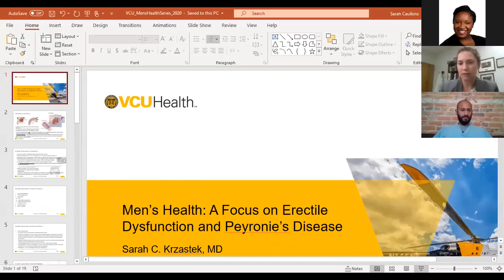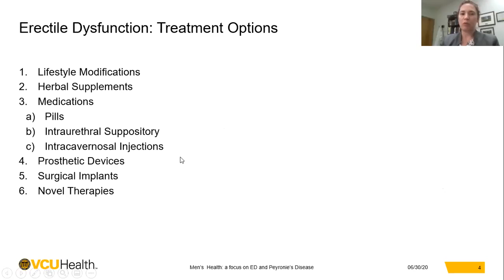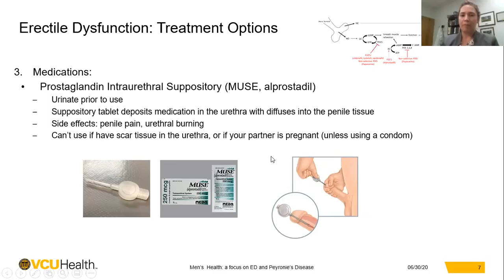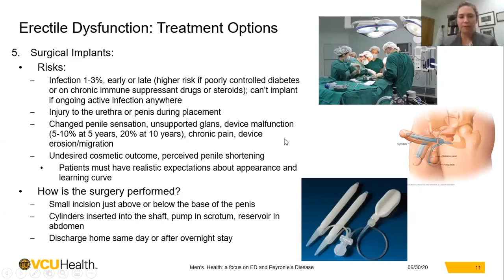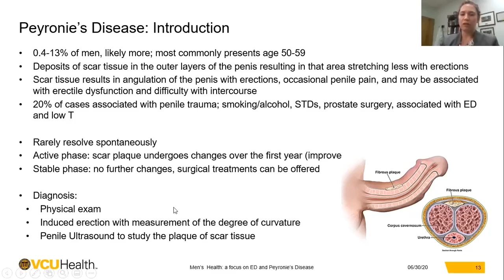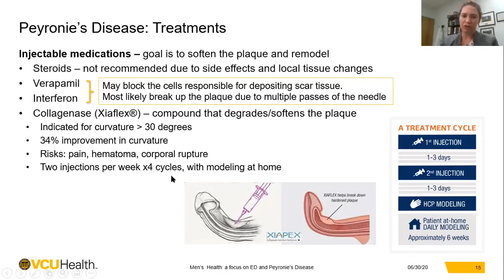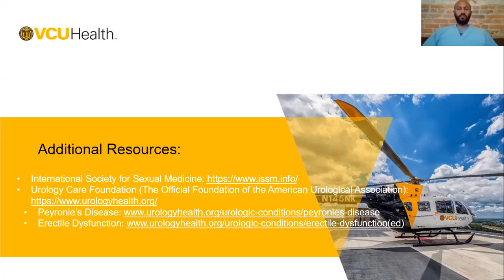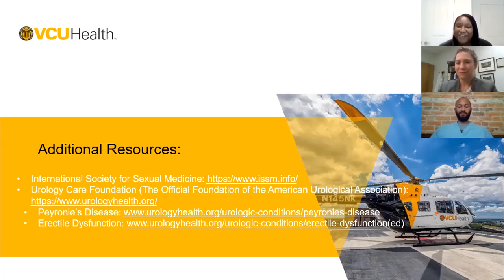Sexual Dysfunction in Men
As men age, sexual dysfunction and decreased quality of life become major concerns. Nearly 60% of men report some level of erectile dysfunction and up to 20% report penile curvature, also known as Peyronie's disease.

Join VCU Health urologists, Drs. Sarah Krzastek and Luriel Smith-Harrison, who will discuss treatment options to maximize your quality of life and sexual function.